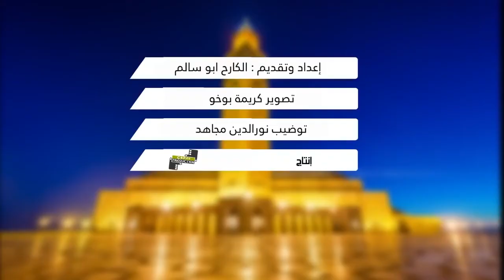أخطاء رمضانية شائعة: تصفيد الشياطين